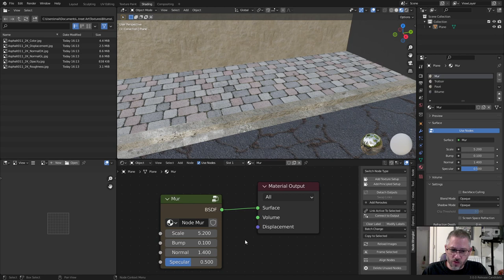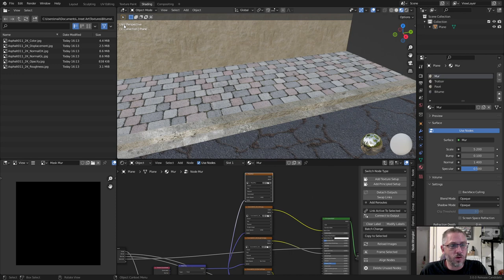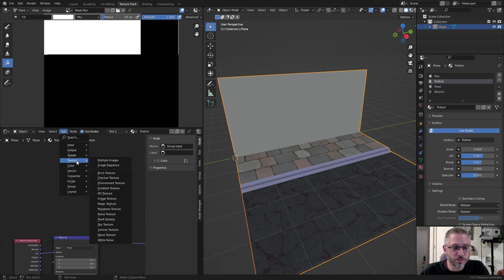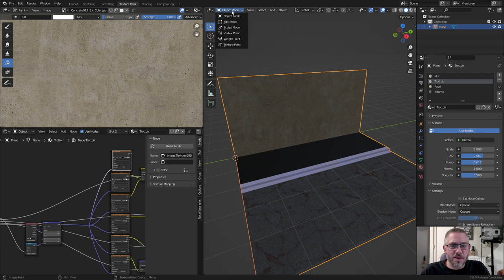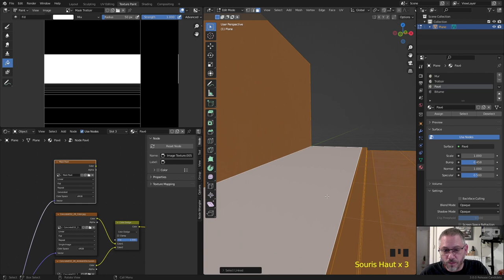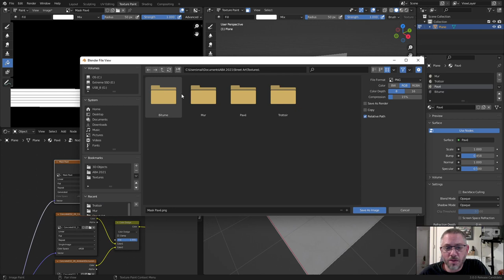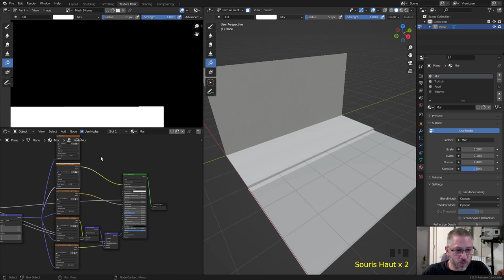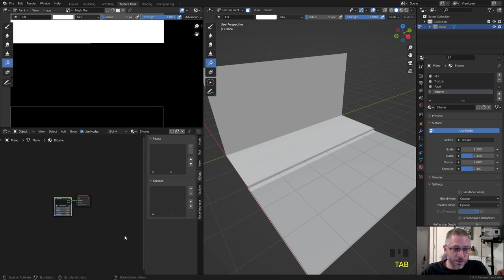ABA - 2021/2022 - StreetArt - 13 - Texture Mask 01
On va créer des masque avec le mode Paint pour nos textures.